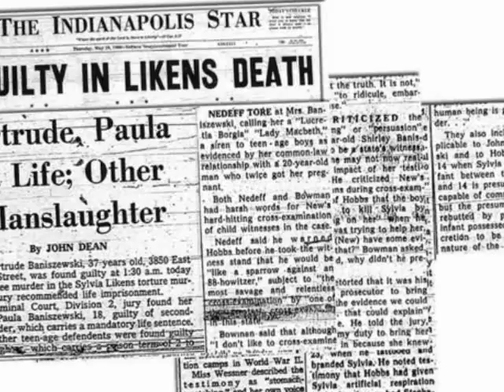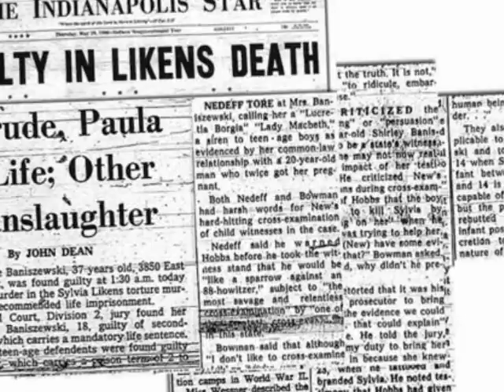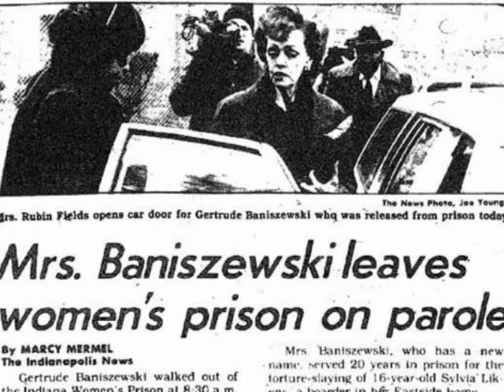WIBC news report 1985 Gertrude Baniszewski Sylvia Likens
EDIT!:   Comments are welcome, however, any flaming replies or insults hurled at others who have posted an opinion different than yours, will be removed, and you will be blocked from my page.  Period.  We are adults, we can discuss things maturely, not like uneducated high school students who feel its no one else should comment unless it is exactly how they think, and if not and  gives a different view gets attacked personally.   My page, my entry, my rules.   Take it or leave it. Play nice,or get off my page

These are various news reports from WIBC 1070 about a notorious murder that took place in Indy in 1965. Sylvia Likens was tortured and killed by Gertrude Baniszewski and other persons who were placed in her care. Those persons were sent to prison. Twenty years later, One of them was set for parole, to the protest of the victim's family and the community. I used photos from the Indianapolis Star and News archives to put it together